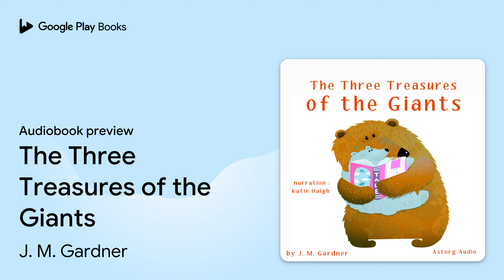The Three Treasures of the Giants by J. M. Gardner · Audiobook preview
The Three Treasures of the Giants
Authored by J. M. Gardner
Narrated by Katie Haigh

0:00 Intro
0:03
5:03 Outro

BOOK DESCRIPTION

The Three Treasures of the Giants is a Slavonic fairy tale. A man had three sons. When he was dying, he told his oldest that he would inherit, but must be kind to his mother and his younger brothers; he then gave the older two more advice, and told the youngest son that while he was not clever, he had a kind heart and should follow it. After he died, the sons set out to seek their fortune; the older two wanted to leave the youngest behind, but their mother said there was nothing for him there...The imagery in fairy tales (such as personified animals, adults represented as giants and allegorical magic vegetables) allows the child to explore their fears in remote and symbolic terms. Fairy tales allow the reader to explore each virtue and path of action through the different characters' fates. The child decides their own personal stance after deliberating each consequence. Fairy tales provide answers to what the world is really like and the child's place within it.

AUDIOBOOK DETAILS

Language: English
Publisher: Astorg Audio
Published on: April 1, 2022
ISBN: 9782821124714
Duration: 0 hr, 21 min
Genres: Juvenile Fiction / Legends, Myths, Fables / General